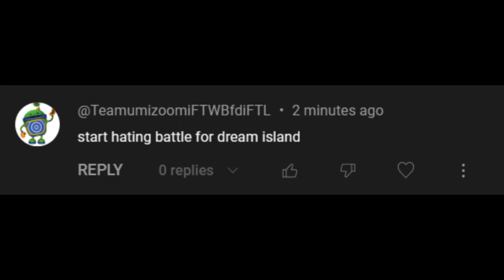Calling out @Iamsooza for bashing my opinion on Battle for Dream Island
Hello everyone, my name is MultiArrest91 and yeah...

This is my 7th call out

If I reach 1000 subscribers, then there is a new design coming up